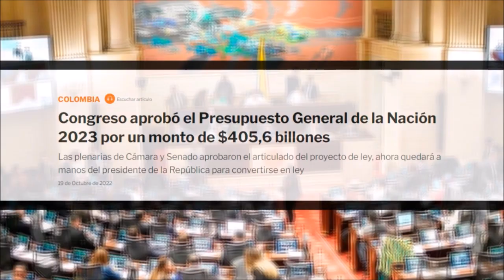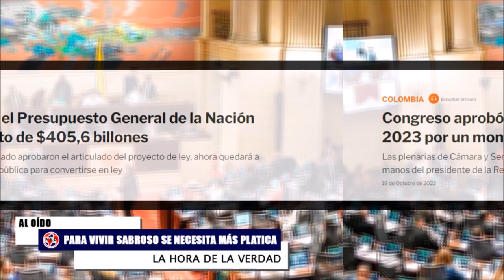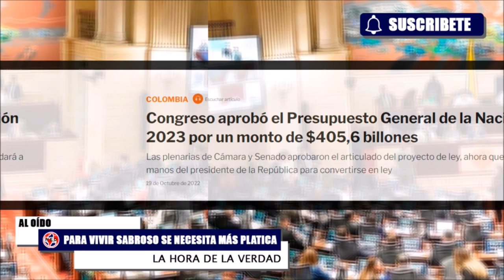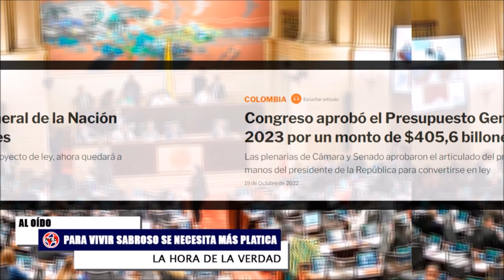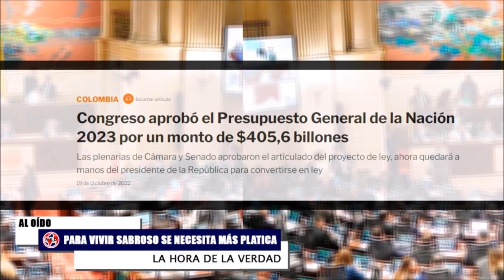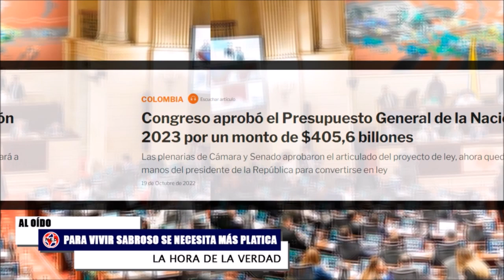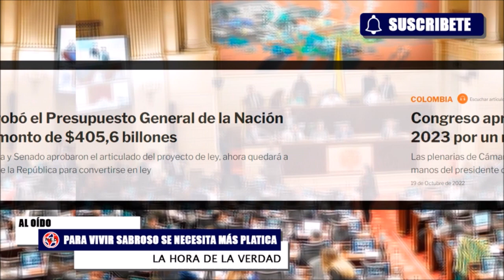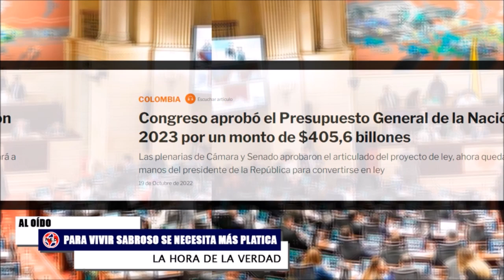PARA VIVIR SABROSO SE NECESITA MÁS PLATICA ¿Qué pasó con el Presupuesto General?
Congreso aprobó el Presupuesto General de la Nación 2023 por un monto de $405,6 billones
Las plenarias de Cámara y Senado aprobaron el articulado del proyecto de ley, ahora quedará a manos del presidente de la República para convertirse en ley.
Fernando Londoño y DmarCordoba en La Hora de la Verdad